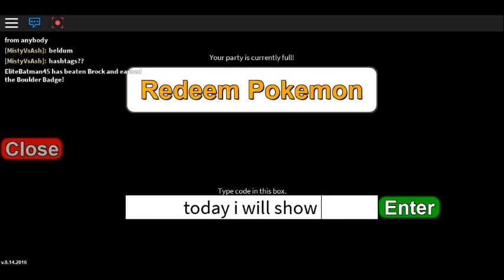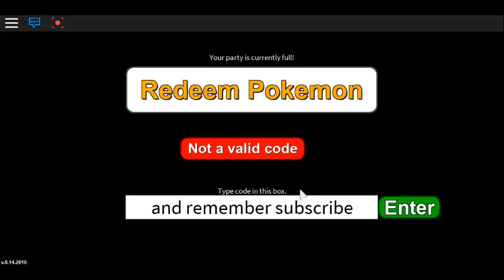New Code project pokemon (expired)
This is an old Vid guys